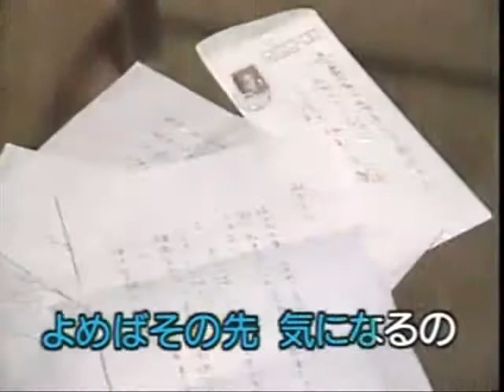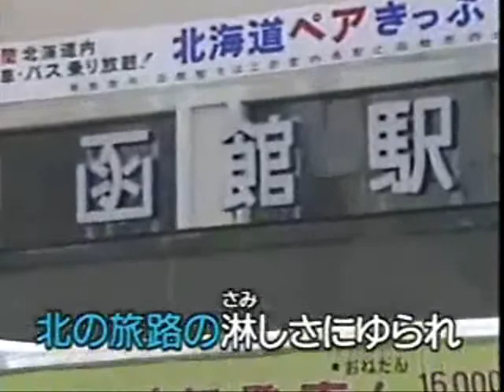愛の終着駅 八代亜紀 「aki yasiro」 名曲集 Cover 華之将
「愛の終着駅」（1977年「昭和52年」9月発売）...元歌：八代亜紀、作詞：池田充男、作曲：野崎真一. 第19回日本レコード大賞（最優秀歌唱賞）、第8回日本歌謡大賞（放送音楽賞、特別連盟賞）を受賞した名曲。1992年（平成4年）第43回NHK紅白歌合戦でも「愛の終着駅」を歌っている。八代亜紀独特の節回しとカスレ声が生きた名曲ですね. (●＾o＾●)♪. ご推薦!!!...元歌のCDやDVD歌唱はとても素敵ですので是非購入してお聞きください。...☆☆☆☆☆